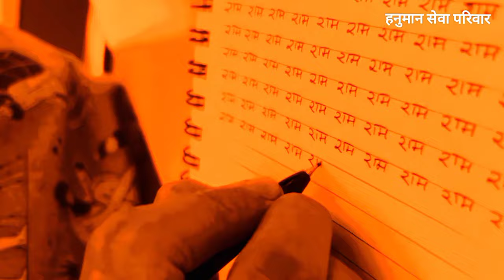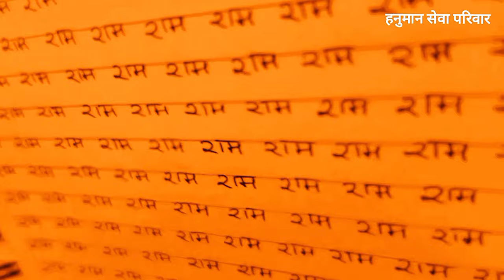नीम करोली बाबा और राम नाम की महिमा | क्या हम रामलला पर सब कुछ छोड़ सकते हैं | Neem Karoli Baba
नीम करोली बाबा और राम नाम की महिमा | क्या हम रामलला पर सब कुछ छोड़ सकते हैं | Neem Karoli Baba | Maharajji | Hanuman Seva Parivar

नीम करौली बाबा या नीम करौरी बाबा या महाराजजी की गणना बीसवीं शताब्दी के सबसे महान संतों में होती है। इनका जन्म स्थान ग्राम अकबरपुर जिला फ़िरोज़ाबाद उत्तर प्रदेश है जो कि हिरनगाँव से 500 मीटर दूरी पर है।
नीम करौली बाबा को हनुमान का रूप बताया जाता है। कैंची धाम में हनुमान जी का मंदिर स्थापित है। इनके चमत्कारों को सुनकर लोग इनके भक्ति में डूब जाते हैं।

search :
neem karoli baba song
kainchi dham
neem karoli baba chamatkar
neem karoli
vinay chalisa